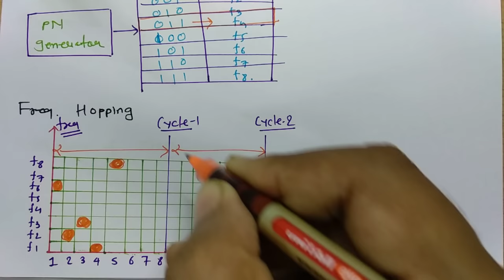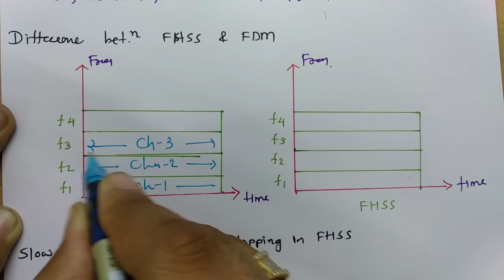Frequency Hopping Spread Spectrum FHSS (Block Diagram, Working, Performance, Hoping & Applications)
Frequency Hopping Spread Spectrum FHSS is explained by the following outlines:

0. Frequency Hopping Spread Spectrum FHSS
1. Basics of Frequency Hopping Spread Spectrum FHSS
2. Block Diagram of Frequency Hopping Spread Spectrum FHSS
3. Working of Frequency Hopping Spread Spectrum FHSS
4. Frequency Hopping
5. Difference between FHSS and FDM
6. Slow Hopping and Fast Hopping
7. Performance of Frequency Hopping Spread Spectrum FHSS
8. Applications of Frequency Hopping Spread Spectrum FHSS

Chapter-wise detailed Syllabus of the Digital Communication Course is as follows:

Block Diagram of Digital communication system, Advantages, and disadvantages of digital communication system, Scrambling, Regenerative Repeater, Eye Diagram, Attention of signal, Bit rate and Baud rate.

Amplitude Shift Keying ASK, Frequency Shift Keying FSK, Phase Shift Keying PSK, Differential Phase Shift keying DPSK, Quadrature Phase Shift Keying QPSK, Binary Phase Shift Keying BPSK, M array Frequency Shift Keying MFSK, Quadrature Amplitude Modulation QAM, Comparison of QAM and PSK.

Examples on TDM, Examples on T1 carrier system.

Block Codes, Hamming Codes, Linear Block Codes, Cyclic Codes, Convolutional Codes, Code Trellis, Viterbi Algorithm, Block Codes for single parity checks, Block Codes for product codes, Block Codes for Repetition codes, Cyclic codes for a systematic codeword, Cyclic codes for nonsystematic codeword.

Basics of Spread Spectrum Modulation, Frequency Hoping Spread Spectrum FHSS, Direct Sequence Spread Spectrum DSSS.

Engineering Funda channel is all about Engineering, Technology, and Science. This video is a part of Digital communication.